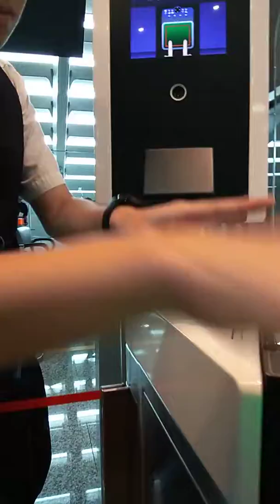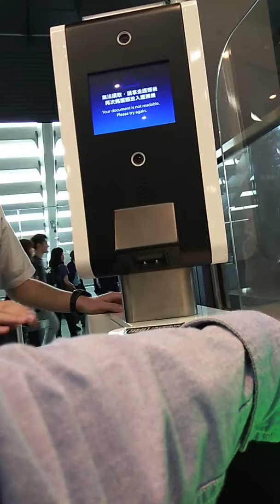E GATES terminal 2 exit taipei bound to manila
First egates experience👌👌😆😆🏅